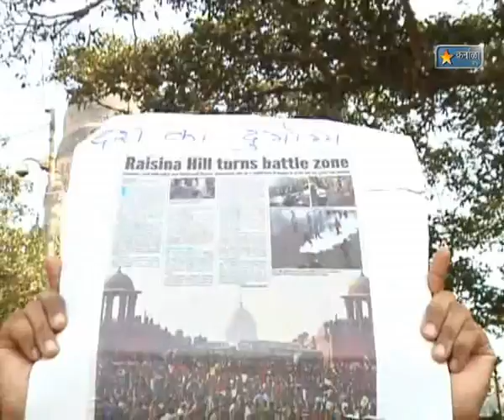Karnala Tv News 31 Dec 2012 Delhi gang rape